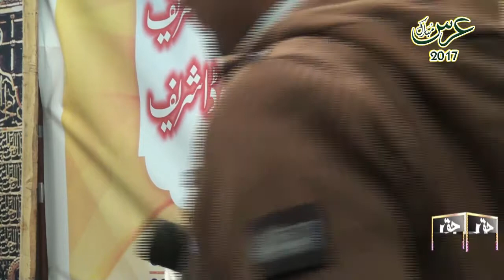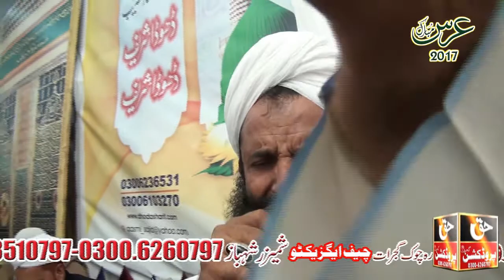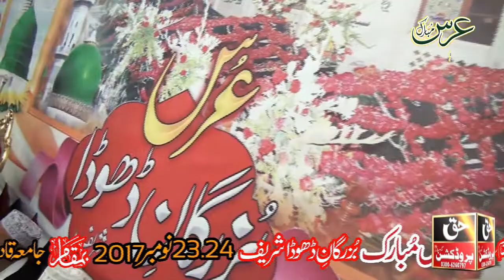Sufi Punjabi Kalam Latest - Heart Touching Voice - Dr Ghulam Murtaza Naqeebi - Dhoda Sharif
1 kalam waris shah.
2 kalam mian muhammad bakhsh saif ul malook.
3 kalam baba bulleh shah.
4 kalam sultan bahoo.
Al Qasim Trust Ke Zere Ehtemam Salana Azeem O Shaan Urs Mubarak Bazurgan in Jamia Qadria Qasimia Dhoda Sharif Gujrat 23,24 November.
Haq Production Tv Official Hussain Plaza Fawara Chowk Gujrat Mobile No, 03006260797.